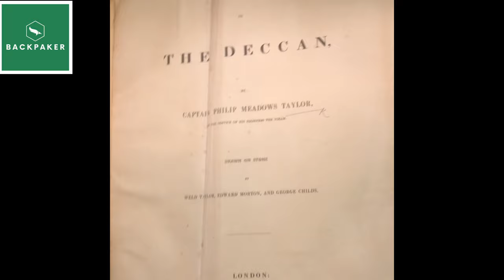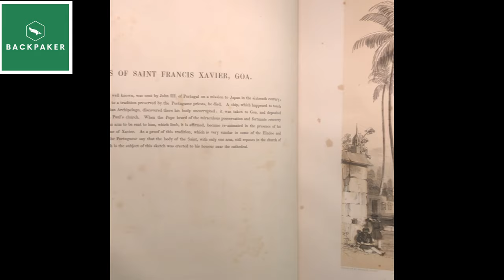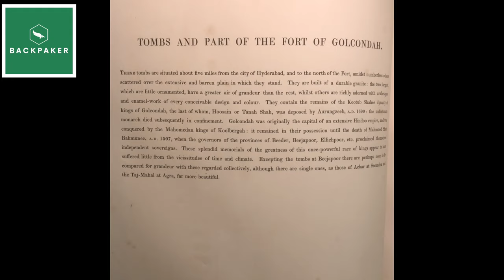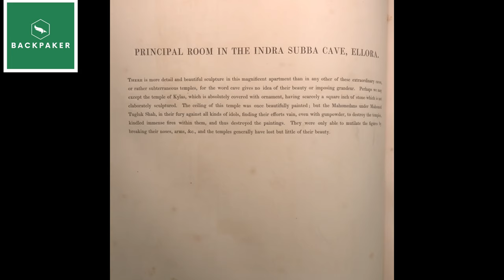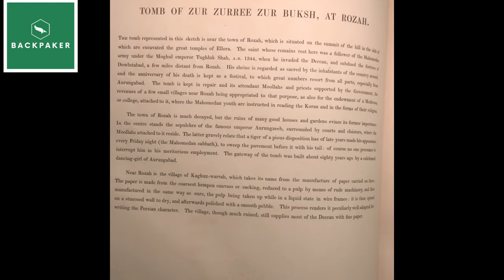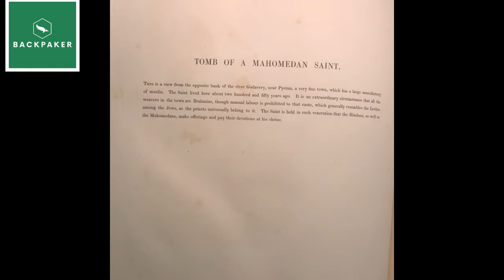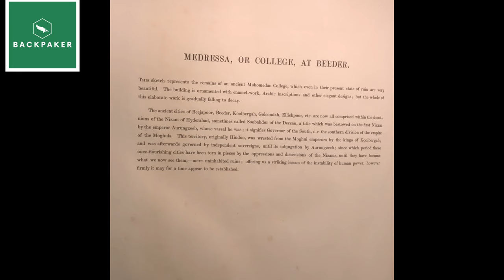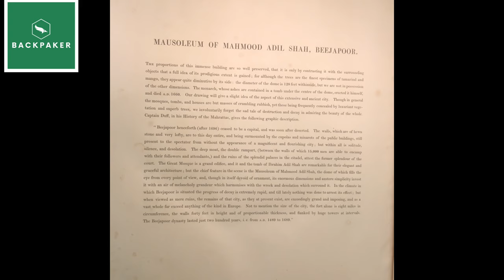SKETCHES IN DECCAN - HIS HIGHNESS THE NIZAM STATE PHOTOS - C.1837 By Captain PHILIP MEADOWS TAYLOR.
Lithographic prints of archaeological monuments, religious places, tombs, harbour, waterfall, etc in HH The Nizam’s Dominions.